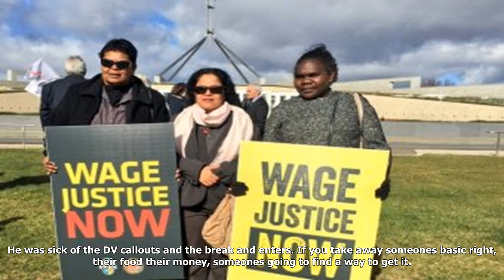Alternative to work-for-the-dole scheme launched in nt